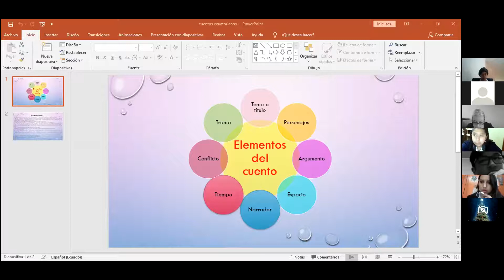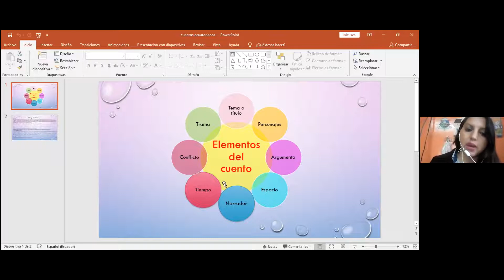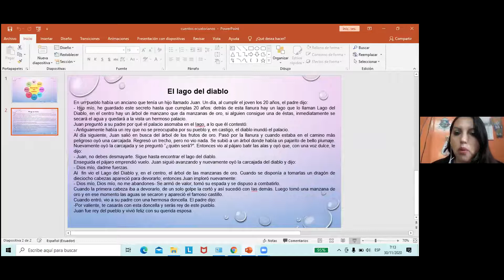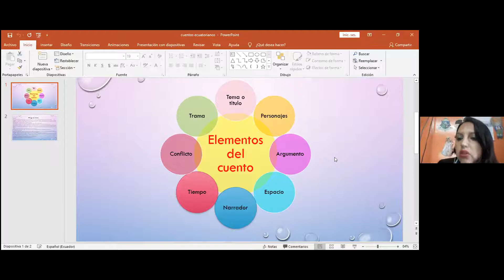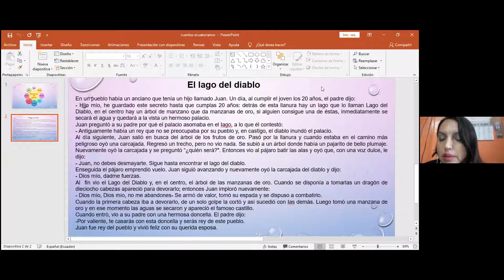9EGB B LENGUA Y LITERATURA LOURDES 30NOV2020